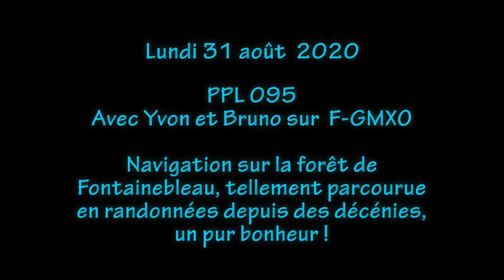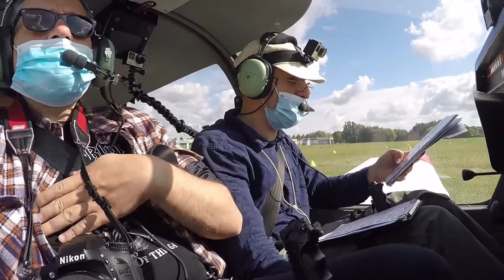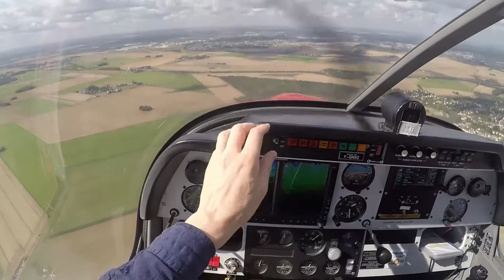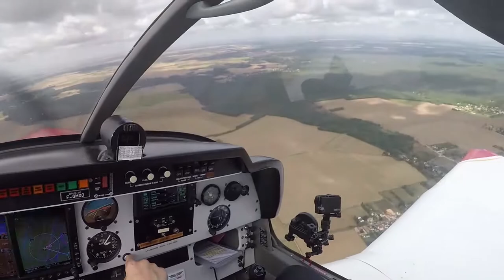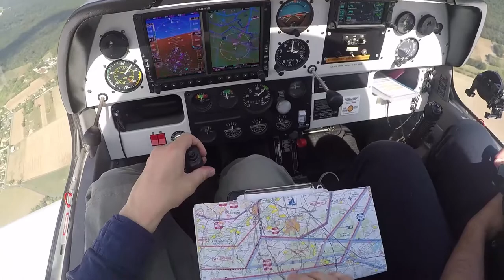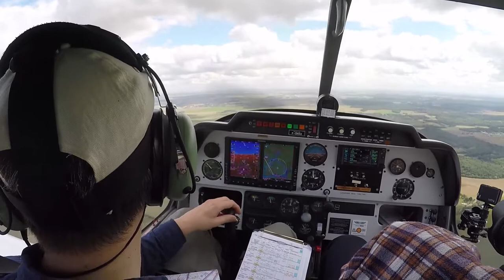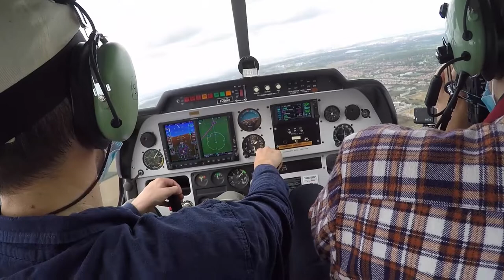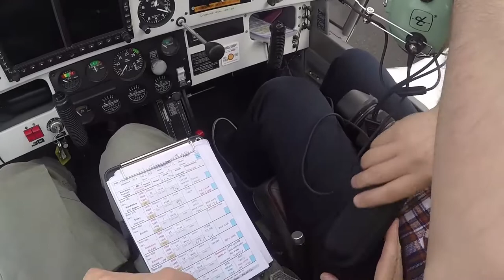PPL d'une navigation Bleausarde - Lundi 31 août 2020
Un vol pas comme les autres !
D'une part car c'était le premier en famille avec mon père et l'un de mes frères sur "mon" terrain (avec mon père déjà en 2018 en Ardèche, et avec Luc en instructeur ce n'était pas tout à fait pareil ;-) et sur un terrain de jeu fabuleux qu'est la forêt de Fontainebleau tant de fois parcourues, avec lui mais pas seulement. Cette navigation était attendue depuis longtemps.
En fait 2 ans, depuis que j'ai eu le PPL. Et c'est le dernier jour, officiellement parlant de ma première "session PPL" qu'elle s'est réalisée !

Donc, je dirais presque que ce vol a été une randonnée aérienne tant nous avons survolé les massifs bleausard, passant de l'un à l'autre à la vitesse grand V. Comme je disais, tant d'heures de marche depuis tant d'années, faites en quelques minutes. Eh oui, ce n'est pas le même facteur de base à 125 Kt qu'à 4 km/h n'est-ce pas ?! ;-))
oui, c'est ce qui s’appellerait de l'humour de pilote.

En plus la MTO a été bonne, certes un peu secoués, mais ça valait le déplacement. Initialement prévu la veille, le dimanche, nous avons eu de la chance car sinon, on ne volait pas ensemble avant l'année prochaine !!
Et comme mon frère était à bord, il a fait plus de 300 photos ! :-))) Après tri des doublons et autres multiplon, il en reste 160 dont certaines agrémentent superbement cette vidéo. D'ailleurs,.

Enfin bref, un vol pas commun et un pur bonheur ! :-)

A tantôt pour un nouveau réel ou semi-réel !! eh eh.
Quoi, moi ? non non, je n'ai rien dit ;-)